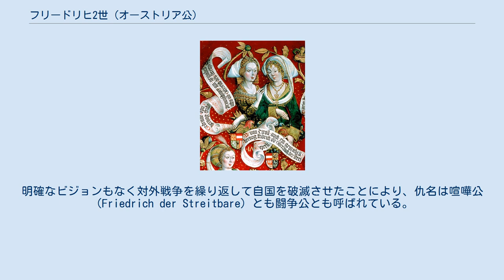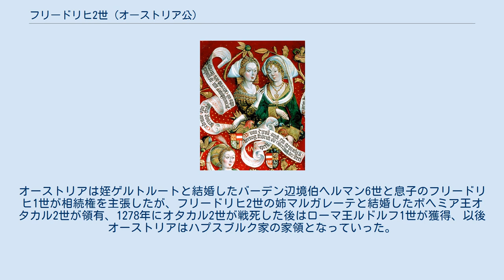フリードリヒ2世 (オーストリア公)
レオポルト6世_(オーストリア公)
ウィーナー・ノイシュタット出身の人物
最初の妃ゾフィー・エウドキア（左）と2番目の妃アグネス フリードリヒ2世（Friedrich II., 1211年4月25日 - 1246年6月15日）は、バーベンベルク家最後の第5代オーストリア公（在位：1230年 - 1246年）。
第4代オーストリア公レオポルト6世と妃テオドラ・アンゲリナの三男。
明確なビジョンもなく対外戦争を繰り返して自国を破滅させたことにより、仇名は喧嘩公（Friedrich der Streitbare）とも闘争公とも呼ばれている。
 長兄と次兄が早世したため、1230年の父の急死でオーストリア公を継いだ。
だが若年だったため、クーエンリング家による蜂起が起こるなど、その治世は当初より不安定だった。
父のような鋭敏な政治感覚には欠けており、国内の反乱は鎮圧したが、バイエルン公国やハンガリー王国、ボヘミア王国など近隣諸国に積極的な対外進出を行なって失敗し、財政の悪化と重税による国民の反発を招いた。
しかも父時代に友好関係にあった神聖ローマ皇帝フリードリヒ2世と対立し、これにより領土の多くを神聖ローマ帝国に没収されてしまう。
 1241年からモンゴル帝国によるハンガリー侵入（モヒの戦い）が始まると、どさくさにまぎれてハンガリー王国など近隣諸国にたびたび侵入して領土を奪い取った。
だがこれにより近隣諸国は無論のこと、自国の貴族や国民にも半ば見捨てられるようになり、やむなく貴族に大幅な特権を授与することで支持をとりつけるにいたる。
 1246年、ライタ川の戦い（ライタ川付近）で、ハンガリー王国とハールィチ・ヴォルィーニ大公国の連合軍に敗れて35歳で戦死した。
 最初にテオドロス1世ラスカリスの娘と思われるゾフィー・エウドキアと結婚したが、離婚した。
1229年にメラーン公オットー1世とブルゴーニュ女伯ベアトリス2世の娘アグネス（1269年没）と結婚したが1240年離婚した。
いずれの結婚でも嗣子を得られなかった。
 フリードリヒ2世の死で、バーベンベルク家のオーストリア支配は終焉した。
オーストリアは姪ゲルトルートと結婚したバーデン辺境伯ヘルマン6世と息子のフリードリヒ1世が相続権を主張したが、フリードリヒ2世の姉マルガレーテと結婚したボヘミア王オタカル2世が領有、1278年にオタカル2世が戦死した後はローマ王ルドルフ1世が獲得、以後オーストリアはハプスブルク家の家領となっていった。
 遺体はハイリゲンクロイツ修道院の集会室に安置された石棺におさめられている。